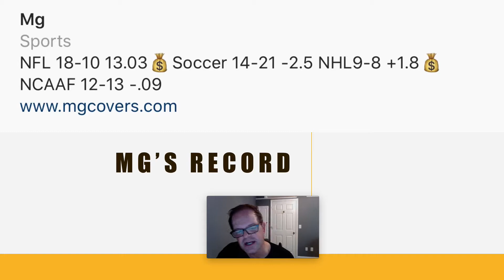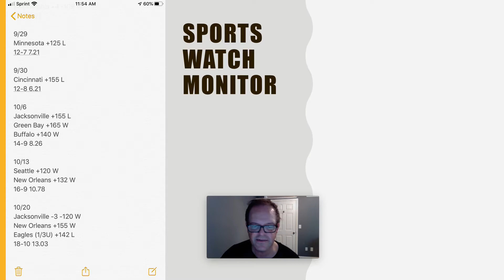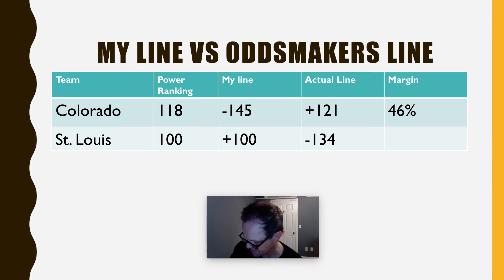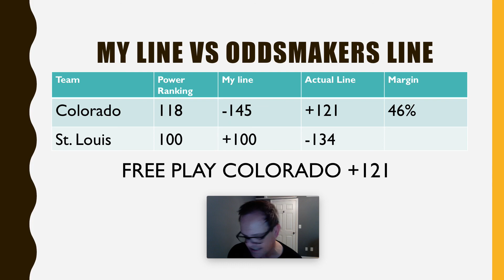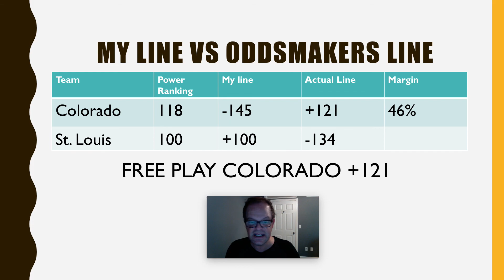NHL sports betting preview 10/21/19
Join today for $49.95 a month - all plays for all sports